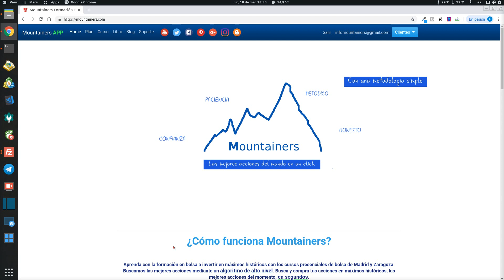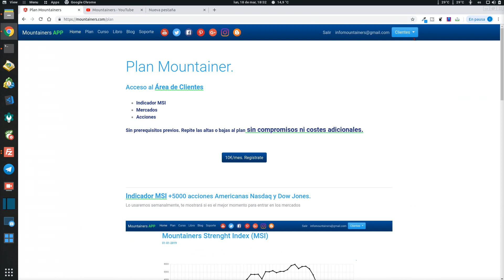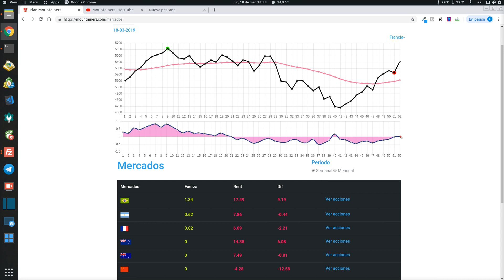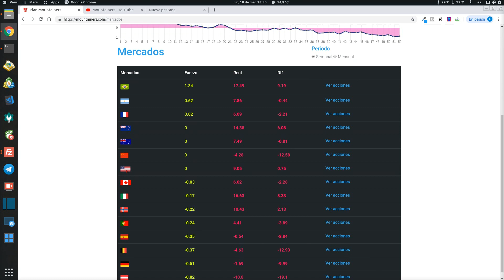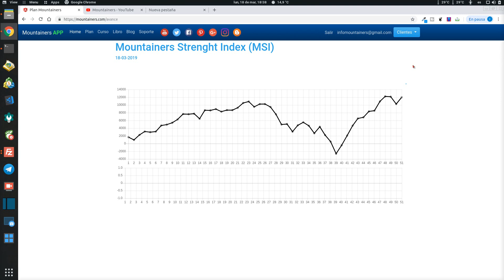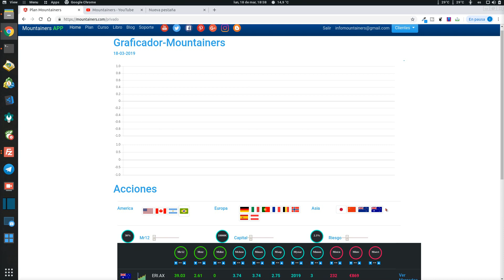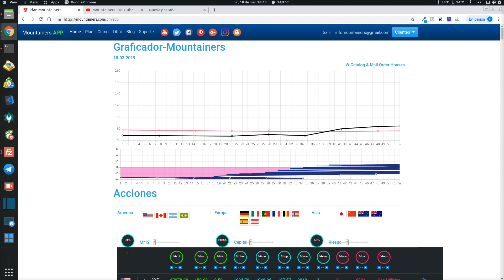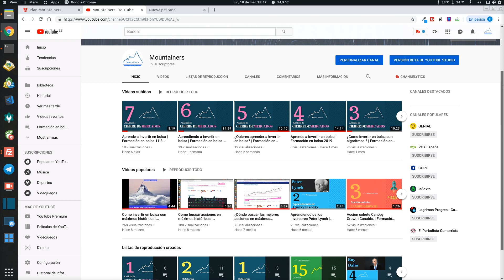Aprende a invertir en bolsa | Formación en bolsa 18 3 2019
Aprende con la formación en bolsa a invertir en los mercados financieros.

Solo hay que aplicar una estrategia ganadora en bolsa

Hoy aprenderemos a analizar los mercados financieros con la ayuda de nuestro plan mountainers donde estudiaremos tanto la saludo de los mercados, como el indicador msi.

Ademas seleccionaremos con nuestro algoritmo las mejores acciones del momento,

-CURSOS DE FORMACIÓN-FORMACIÓN EN BOLSA

-Curso presenciales en Madrid a través de la sección de cursos

-Cursos presenciales en Zaragoza a través de la sección de cursos

¿Cómo aumentar tus ahorros?
¿Cómo invertir en bolsa?
¿Cómo invertir mis ahorros?
¿Cómo ganar dinero en internet?
¿Como ganar dinero con acciones?
¿Como invertir en máximos históricos?
Este es tu canal, te enseñaremos  educación financiera para maximizar tus ahorros.

-VÍDEOS DESTACADOS-

-CONTACTO-